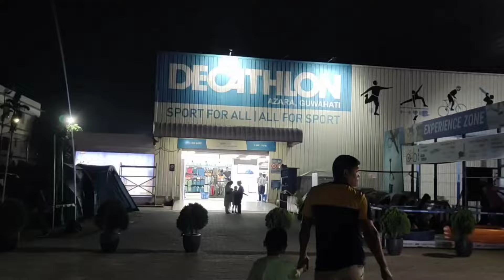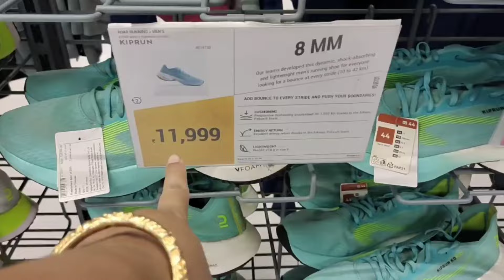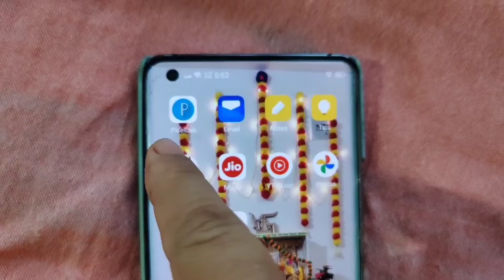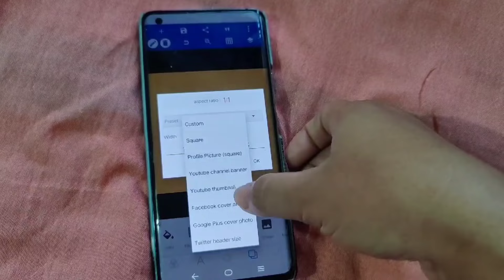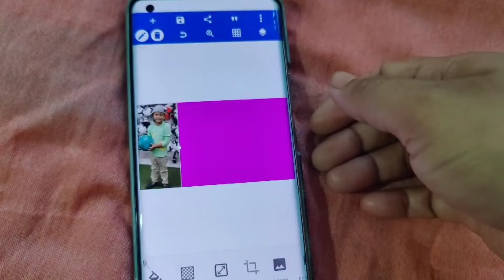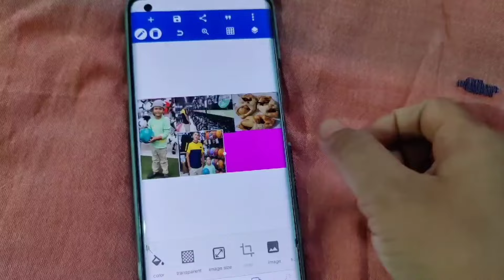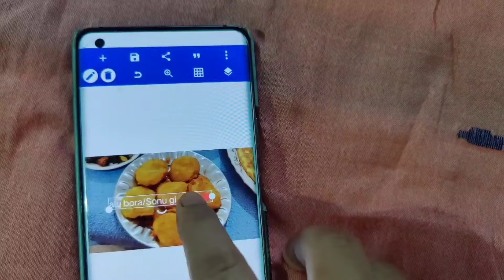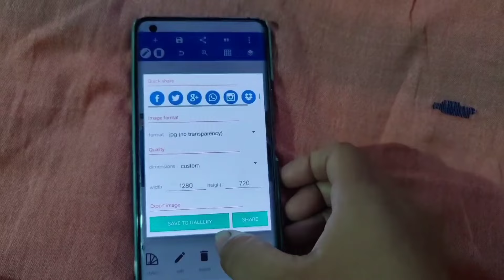Vlog🥰//Thainagi Thaomei♥️//Thangjing Thibasu fangdare😞//Decathlon koiriba🥰//sonu uradi pamjadrobani🥰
Goood Luck Veerdeep
Vlog🥰